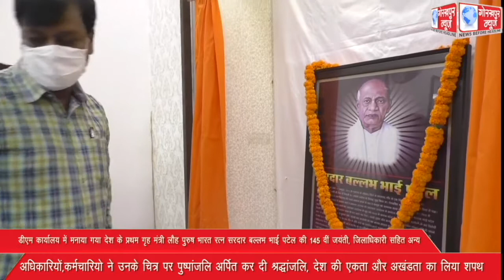डीएम कार्यालय में मनाया गया देश के प्रथम गृह मंत्री लौह पुरुष भारत रत्न सरदार बल्लभ भाई पटेल की 145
डीएम कार्यालय में मनाया गया देश के प्रथम गृह मंत्री लौह पुरुष भारत रत्न सरदार बल्लभ भाई पटेल की 145वी जयंती, जिलाधिकारी सहित अन्य अधिकारियों,कर्मचारियो ने उनके चित्र पर पुष्पांजलि अर्पित कर दी श्रद्धांजलि, देश की एकता और अखंडता का लिया शपथ